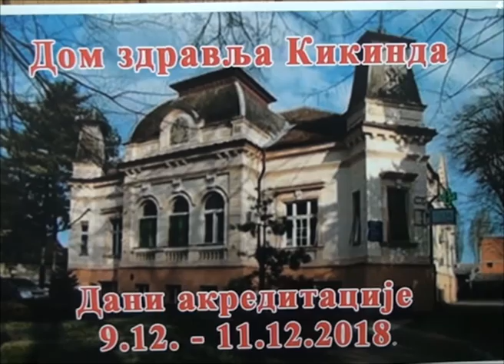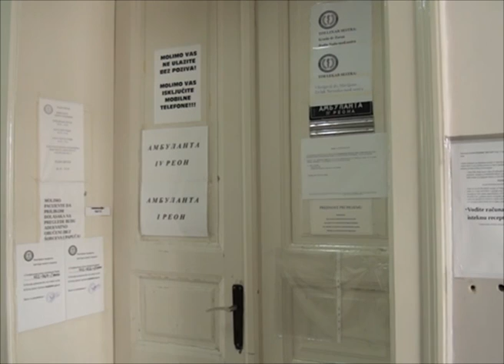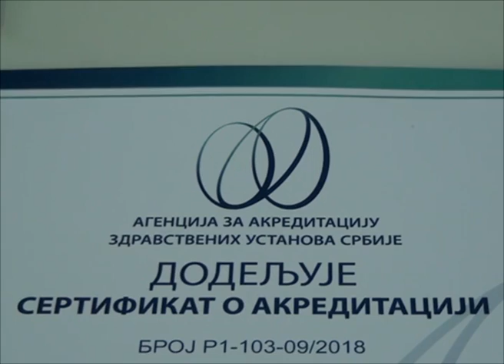Domu zdravlja akreditacija na sedam godina